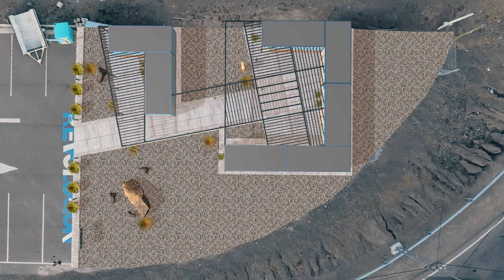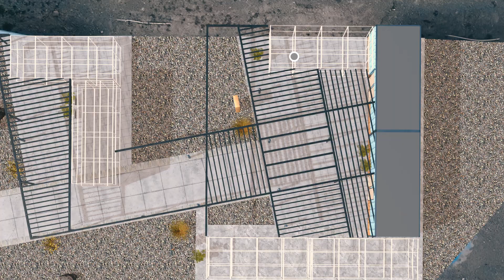Proyecto Dique Punta Negra